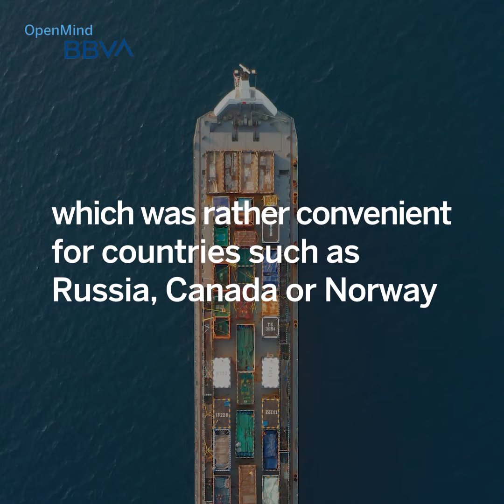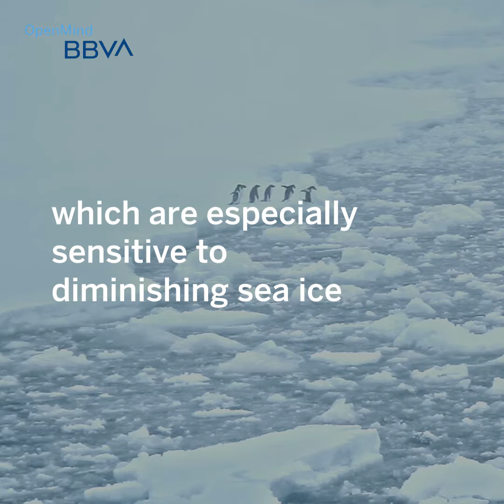Arctic Shipping Routes, the New Suez Canal? | Science pills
The Arctic polar ice mass is shrinking due to climate change, which is opening up potential alternative routes for global trade 🧊 🛥. However, experts warn that the risks of exploiting the Arctic may be unmanageable, both geopolitically and environmentally.